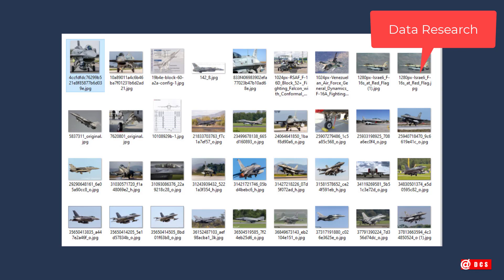1/32 Hellenic F16D Block 52 [Creative Modeler]